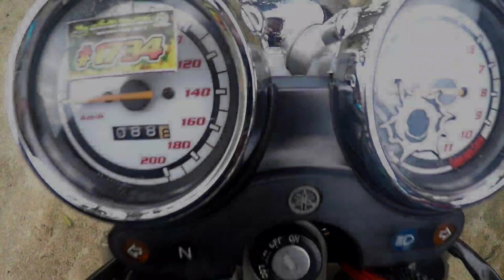SCORPIO Z MEDAN, PENIKMAT BAN CACING. SCORPIO LE tampilan STEKO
terimakasih buat kalian yang sudah nonton vidio ini,
jangan lupa add Facebook ownernya ya 👌